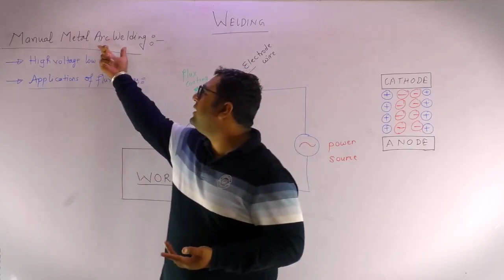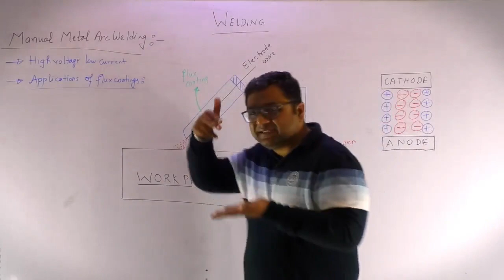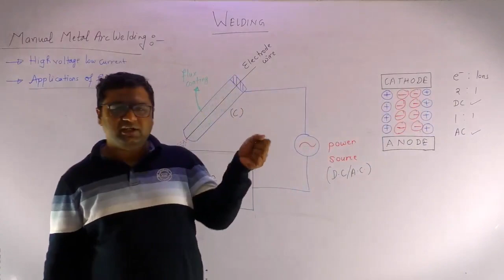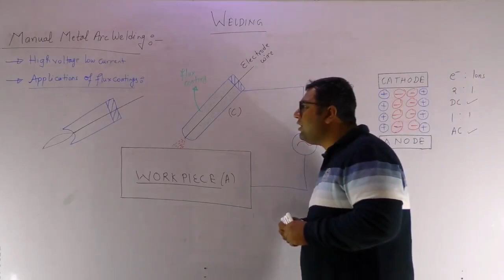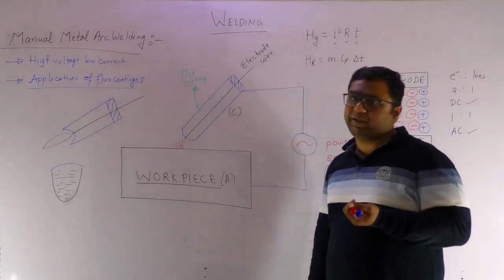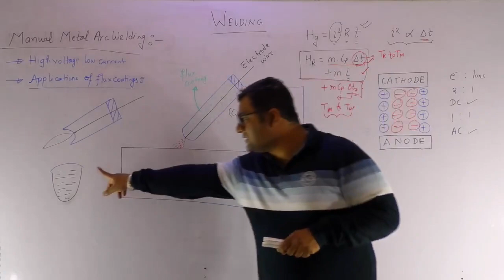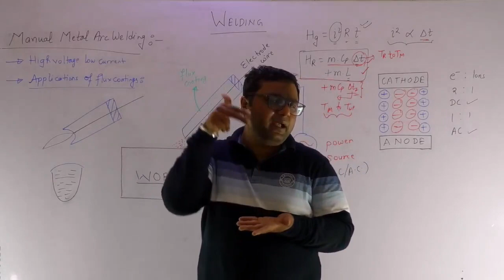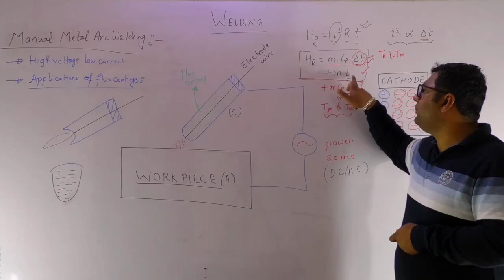Welding (Lecture-2) I Production Technology I Manufacturing Processes I Mechanical Engineering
This video contains Basic principle of arc welding and its details. Functions of flux coating and welding defect (slag inclusion) have been explained. So keep watching, liking, commenting and sharing this video……….. enjoy